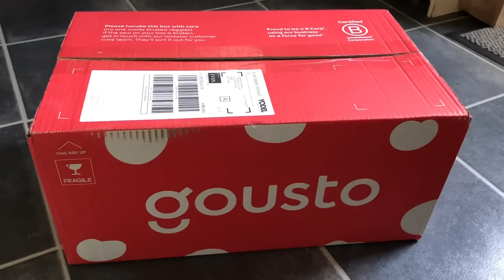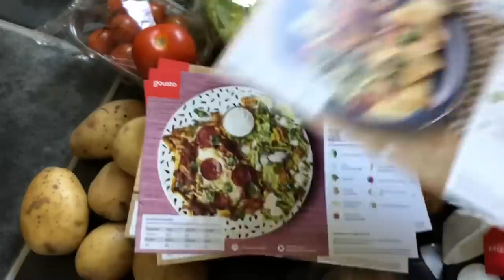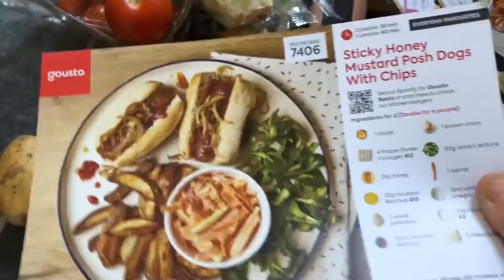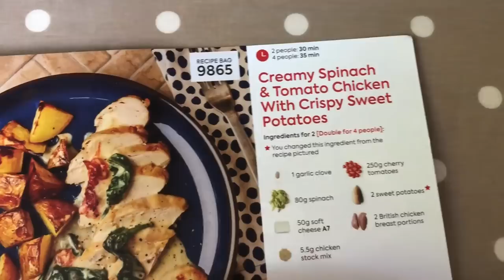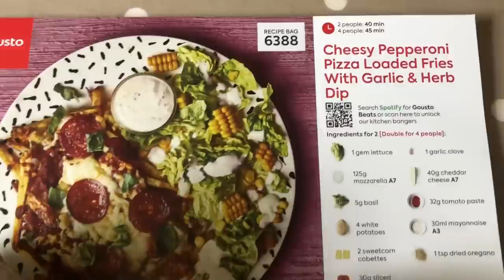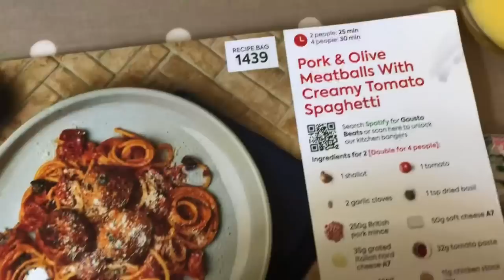Sew Ray Me Vlog - 8th July 2022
Vlog
Journaling. Sewing. Knitting. Food. Nature. Crafts.

Welcome to my little crafty corner. Join me on my crafting adventures where we’ll chat about journaling, knitting, sewing, crochet and whatever else I’ve been making and doing lately.